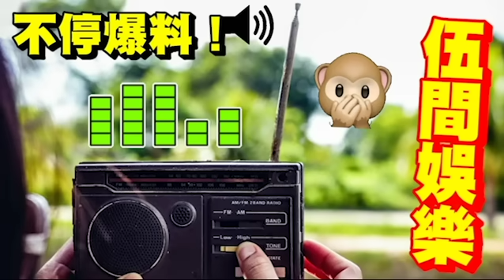歌神都走！張學友自爆「逃離香港」最美女兒含淚「公開真實原因」讓人驚？潔癖老婆「羅美薇真面目」終於瞞不住！